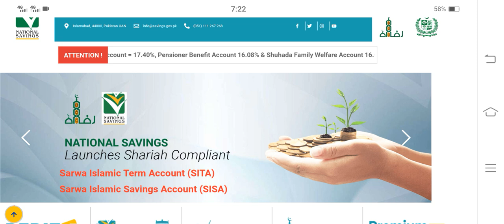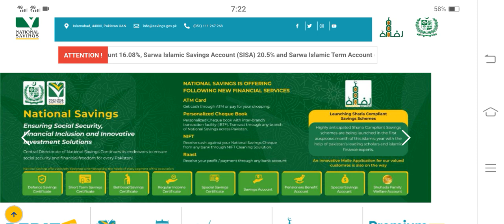Fake Currency Note | ATM Machine | SBP Director